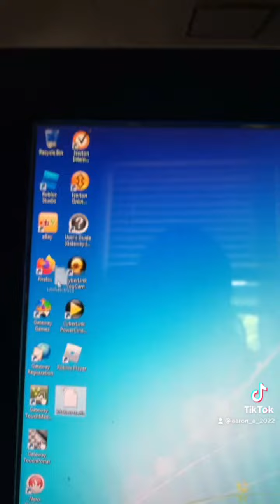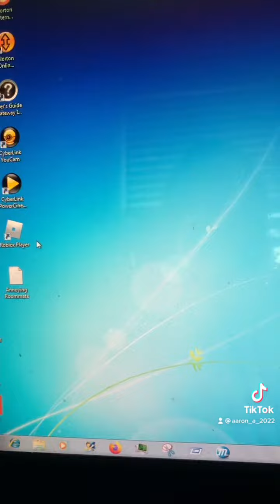when ur asked to take out the trash but you have a magic computer